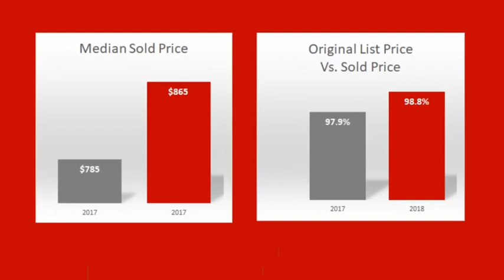La Crescenta, Montrose, and Glendale Annex Real Estate Market Report, Nov. 2018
Crescenta Valley has been plagued with insatiable demand and very little inventory for the past few years. Finally the pressure of very high prices and higher interest rates has created more inventory, with more homes for sale this time of year. Also, buyers are forcing sellers to negotiate, on average buying 98.5% under list price.